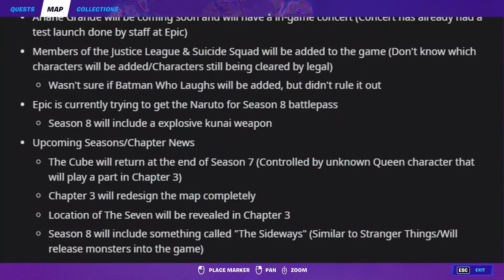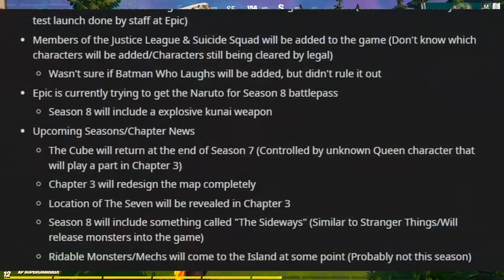لو رفتن سیزن 8 و چپتر 3 فورتنایت,کنسرت - Fortnite Chapter 3 & Season 8 LEAKS,Ariana Grande Concert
لایک و ساب برای ویدیو های بیشتر فراموش نشه 💛😆

TITLE : لو رفتن سیزن 8 و چپتر 3 فورتنایت,کنسرت - Fortnite Chapter 3 & Season 8 LEAKS,Ariana Grande Concert
USE CODE: SINAYROYT IN ITEM SHOP

JO3LSAFA - Wonderland [BC Release]

Arc North - Vice [BC Release]

Arc North - Never Gonna [Future House]" is free to use on YouTube & Twitch